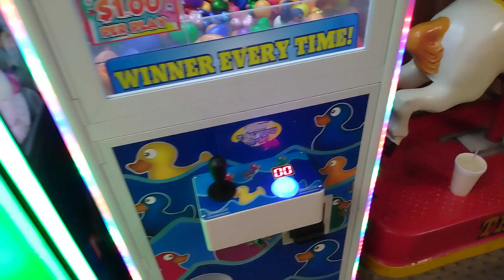Captain Namco vs Duck Catcher Claw Machine Episode 79 it's back up and running after 5 or 6 months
this video was filmed yesterday at my local bowling alley welcome back to a new episode of Captain Namco vs Duck Catcher Claw Machine this machine has been down for 5 or six months and finally it's back up and running the issue was the gantry thanks for watching and before I go I always want to remind you that Jesus Loves you